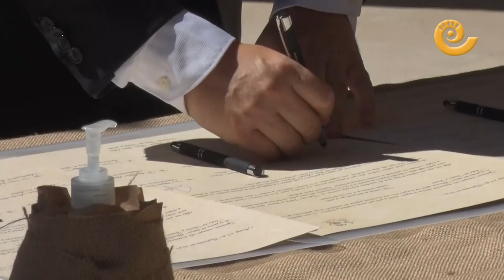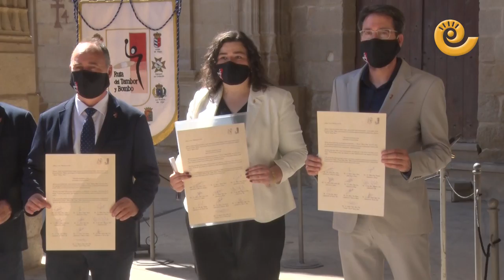50 Aniversario de la Ruta del Tambor y el Bombo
Los nueve pueblos de la Ruta del Tambor y el Bombo se volvieron a ver este sábado en la figura de sus alcaldes para reafirmar el compromiso que hace medio siglo suscribieron sus antecesores al fundar la Ruta del Tambor y el Bombo.